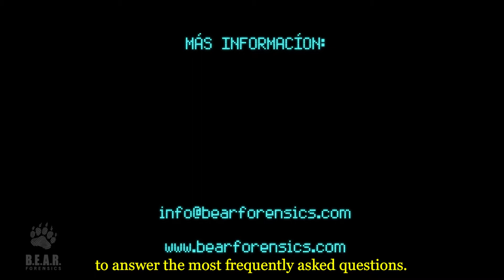What are the components, accessories of a polygraph instrument? English Subtitles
What are the accessories, components of a polygraph, lie detector? The different parts and components explained as well as what activity they measure.

What are the components of a polygraph instrument?

Here it is, the famous "Polygraph" also known as the fearsome "Lie Detector" or the dangerous "Truth Machine". No one escapes it.

But what are all these cables for and what are they for?

Let's start with the beginning:
(The data acquisition system) is the real polygraph, the brain of the oracle.

A pneumograph measures respiratory activity at the level of the abdomen.
One second measures respiratory activity at the height of the chest.

Sphygmomanometer (records cardiovascular activity)

Metal plates (record the galvanic conductance of the skin)

All these components will record the activity that will then be transmitted from the polygraph to the computer that translates these signals into waves on a graph.

Video produced by Amável Sanches, forensic psychophysiologist, polygraph expert, member of the American Polygraph Association, Primary Polygraph Instructor, major in forensic sciences by the Autonomous University of Barcelona.

B.E.A.R. FORENSICS